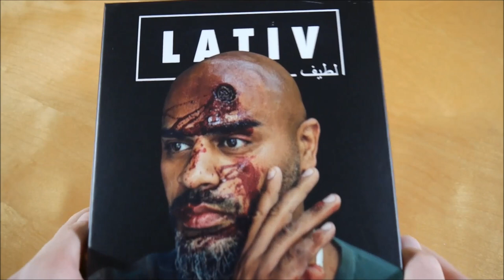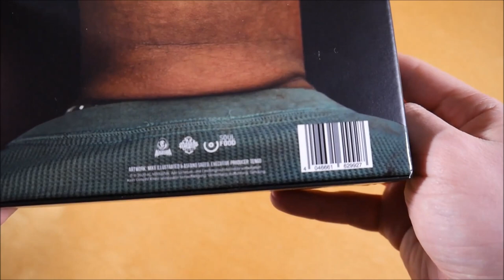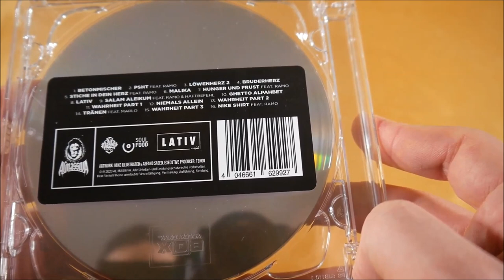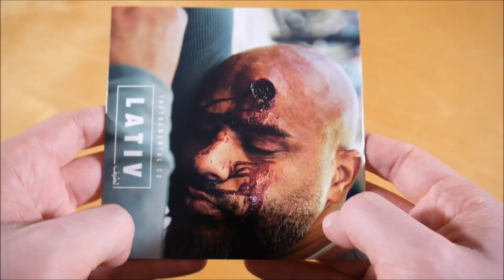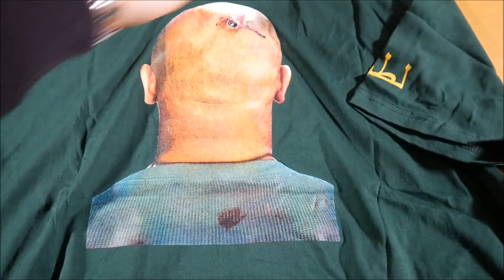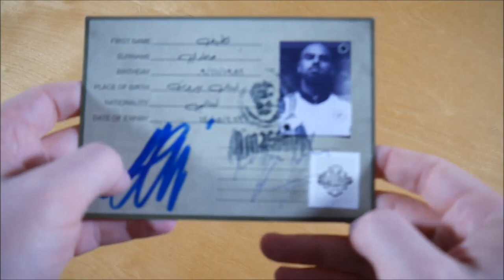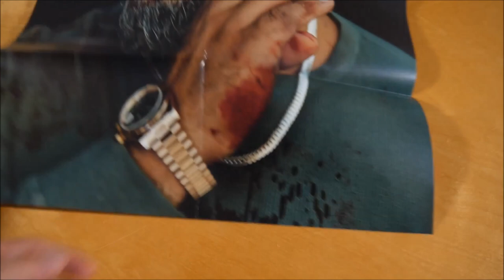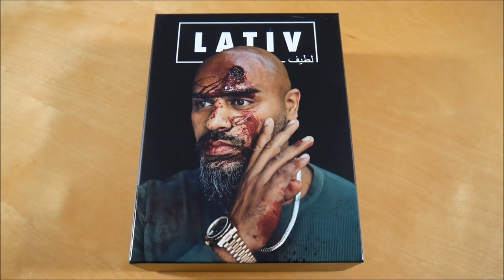Massiv - Lativ Box Unboxing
In diesem Video zeige ich euch die Lativ Box von Massiv.
► Hier könnt ihr das Album kaufen:
Weitere Musik von Massiv

► ALBUM INFOS
Massiv – Lativ
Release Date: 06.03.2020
Kaufpreis: 39,99 €

Lativ Box Inhalt:
- Album
- Album Instrumentals
- T-Shirt
- Autogrammkarte
- Doppelseitiges Poster

Lativ Tracklist:
01. Betonmischer
02. Psht (feat. Ramo)
03. Löwenherz 2
04. Bruderherz
05. Stiche in dein Herz
06. Malika
07. Hunger und Frust (feat. Ramo)
08. Lativ
09. Salam Aleikum (feat. Haftbefehl & Ramo)
10. Ghetto Alphabet
11. Wahrheit Pt. 1
12. Niemals allein
13. Wahrheit Pt. 2
14. Tränen (feat. Marlo)
15. Wahrheit Pt. 3
16. Nike Shirt (feat. Ramo)

Lativ Info:
Das Album von Massiv erschien am 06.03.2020 über Al Massiva.